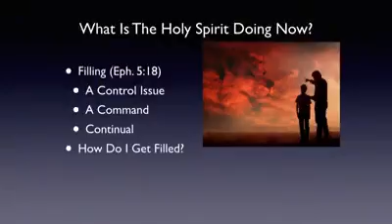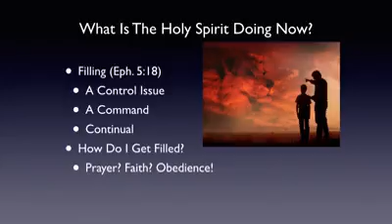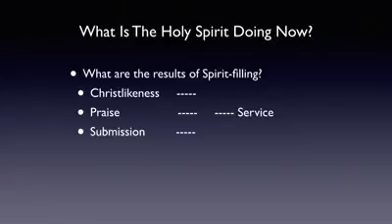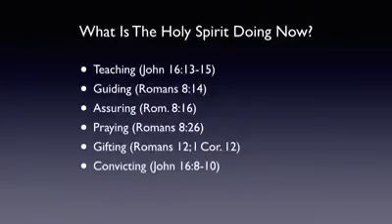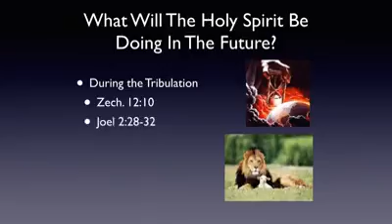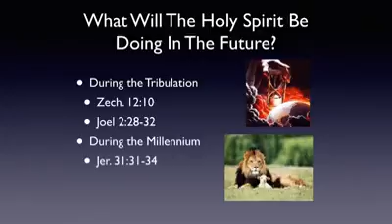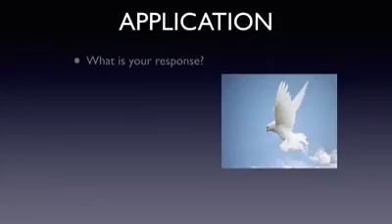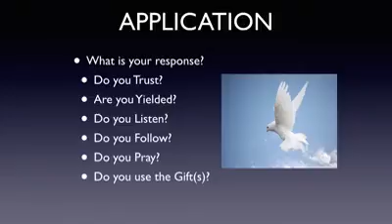Behind The Scenes Part 2